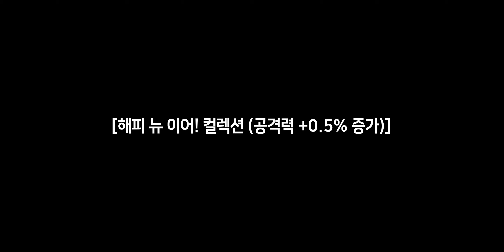가디언테일즈 12/31 코스튬 - 신년 한복 미래 공주, 유니콘 천사 유진 등 8종 모음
00:00 시작
00:32 신년 한복 미래 공주
01:59 신년 기모노 미야
03:16 신년 카운트 다운 티니아
04:45 신년 폭죽 란
06:15 유니콘 천사 유진
07:38 대천사 바리
08:55 타천사 그레모리
10:22 천사 아오바